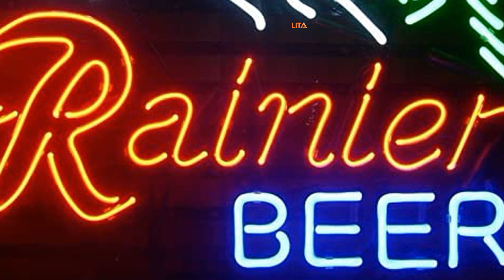Rainier Neon Sign | Funky Neon Sign To Use In Your Bar | Buy Yours Today!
It can upgrade your bar atmosphere. You can make sure that the Rainier Neon Sign will last longer as it is made with full of effort.